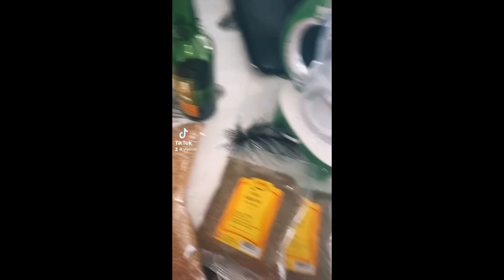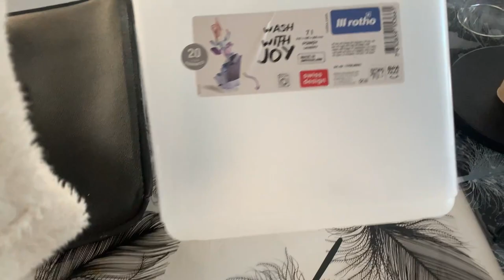ON PRÉPARE LES CHEBAKIAS POUR LE RAMADAN 🌙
Nouvelle vidéo aujourd'hui , on vous prépare des chebakia pour le ramadan:

Voici les ingrédients de notre recettes à nous :)

-1kg de farine
-250g de beurre
-3/4 d’un verre d’anis
-1 verre de graine de sésames
-1cc de canelle
-15g environ de levure de boulanger fraîche
-fleur d’oranger à l’œil
-1 pincée de sel
-miel

Je vous souhaites un très bon ramadan en ce mois béni 🤲🏻

❤ MON MAQUILLAGE ❤

Bon visionnage :)